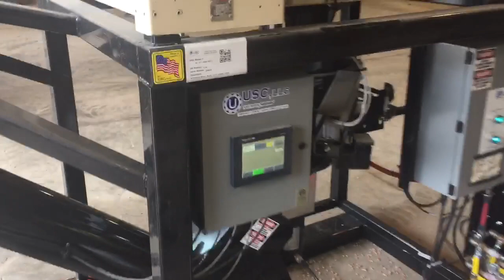AT500H LIW - Hitchcock, SD